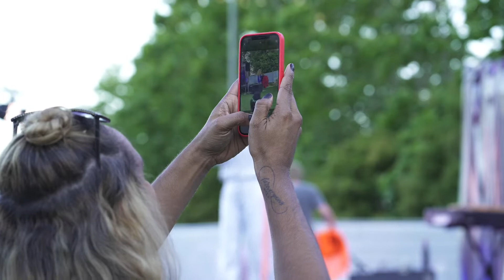Borderville 2021 - Circus Festival Wrap Up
Borderville 2021

Featuring:
First Night Fling
Circus Arts Community Extravaganza
Kaput
Back in the Big Top Again!
The Grad Show
Tale of Two Harpies
Fart Fabulous

Borderville is presented on Wiradjuri Country and we give our thanks and pay our respect to Wiradjuri Elders past, present and emerging.

Borderville 2021 was assisted by the Australian Government through the RISE program, and the NSW Government through the Regional Event Acceleration Program.